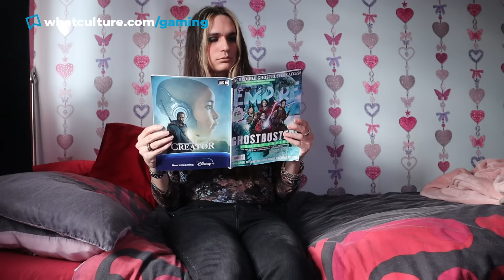8 Utterly PATHETIC Video Game Weapons (We Can't Stop Using)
Personality goes a long way.